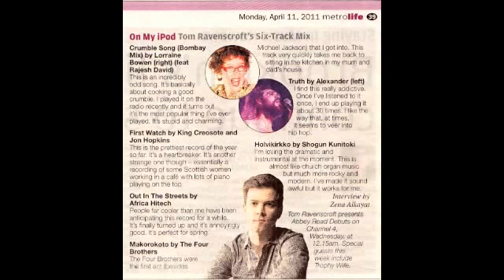Lorraine Bowen | Crumble Song (Bombay Mix) starring Rajesh David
Lorraine Bowen's Crumble Song! The Indian version (Bombay Mix) is sung by Rajesh David - a brilliant Indian classical singer with a penchant for Casio organs himself!

This track is on Lorraine Bowen CD 3 called 'Bossy Nova'